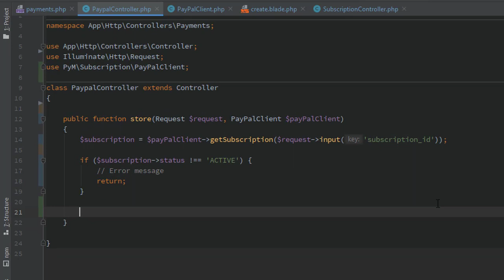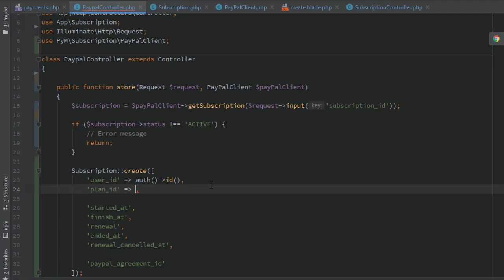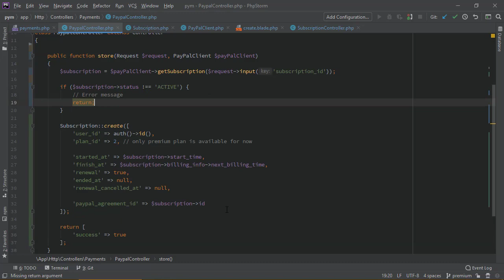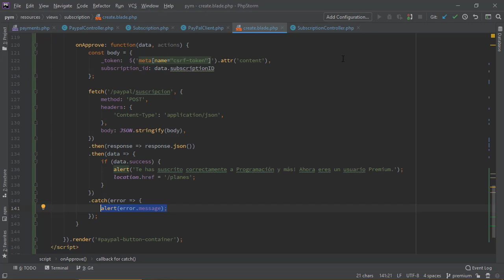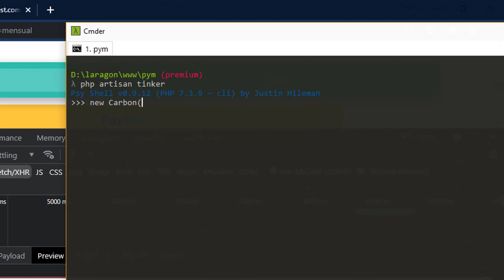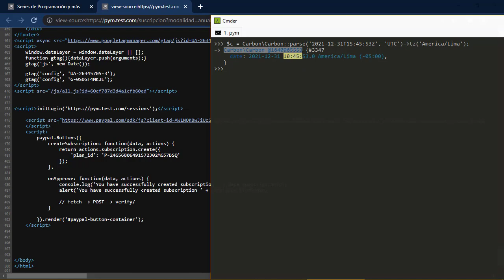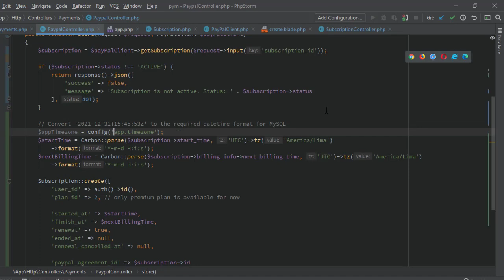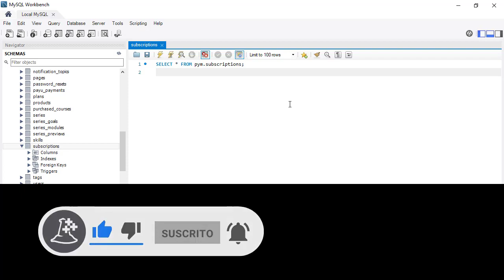Verificar Suscripción PayPal 🎯 Registrar en nuestra Base de datos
Veamos cómo verificar que una suscripción PayPal ha sido pagada correctamente, y cómo registrar la información de la suscripción en nuestra base de datos.

Nos encontramos con un par de detalles, y los solucionamos, con relación al formato de fechas y la respuesta que la API de PayPal nos da.

00:00 En el capítulo anterior
00:22 Verificar suscripción PayPal
00:49 Tabla para guardar Suscripciones
01:47 Crear suscripción en base de datos
04:35 Código de respuesta de éxito o error
05:18 Método onApprove con JavaScript
06:38 Solucionando errores al crear suscripción
08:06 Formato de fecha
11:32 Inicio y Fin de una suscripción
12:20 Variable de configuración
12:36 Verificación final del registro

🚀 ¿Me ayudas a llegar a los 50k suscriptores?

Si tienes alguna pregunta, deja un comentario aquí debajo.